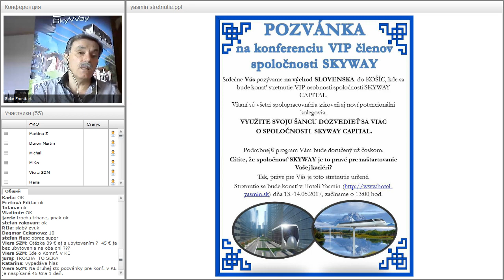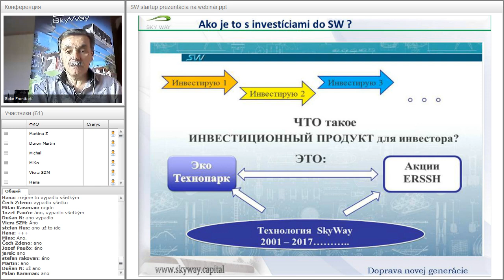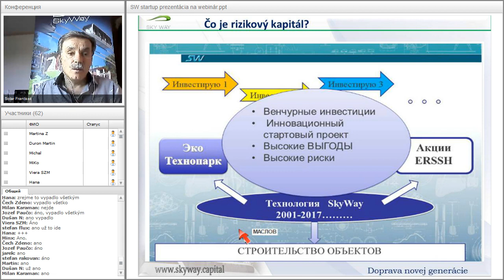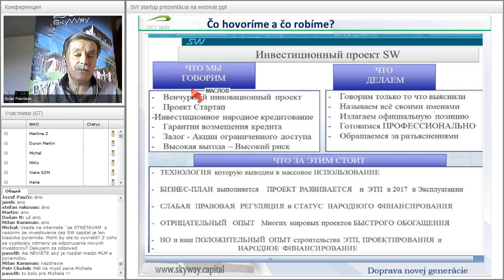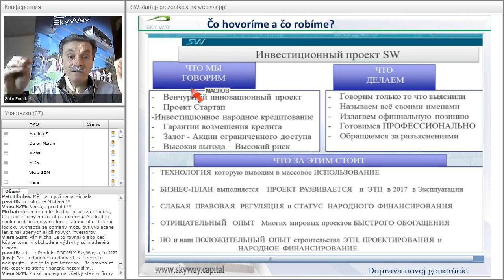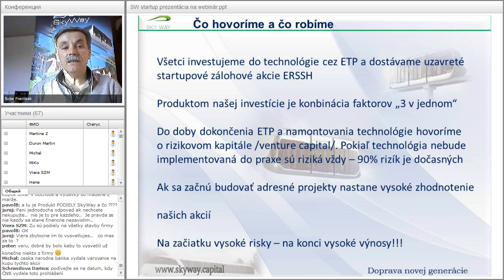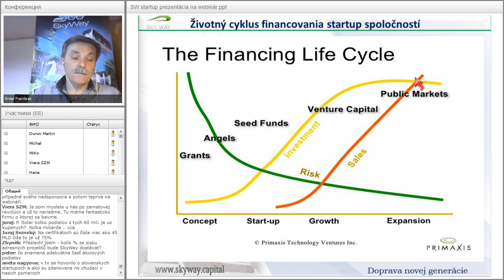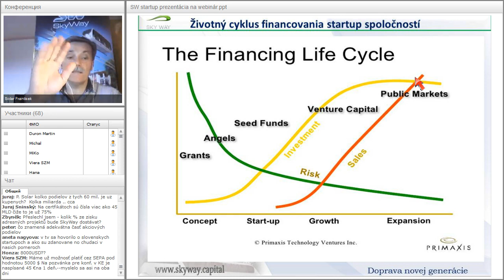Вебинар от 07.05.2017. Technický webinár pre registrovaných členov projektu SkyWay. Чехия/Словакия.